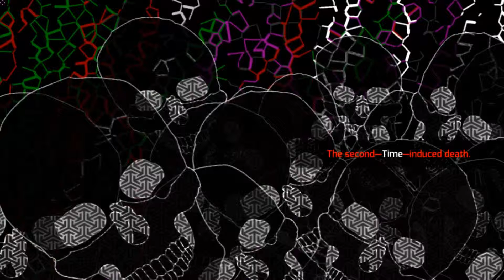Let's Play Black Sand Drift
Black Sand Drift ist ein klassisches Shoot'em Up, Bild scrollt und wir rotzen alles weg was uns in den Weg kommt. Ergänzt wird das Spiel durch eine etwas wirre Story und Grafik die mich an die Beatles Cover und Videos  (Yellow Submarine) erinnert.